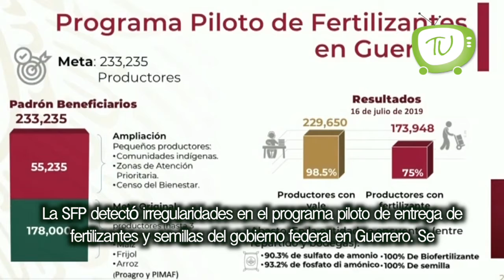A 14 años del aniversario de la explosión en la mina de Pasta de Conchos.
A 14 años del aniversario de la explosión en la mina de Pasta de Conchos, en Coahuila, la secretaria del Trabajo y Previsión Social (STPS), Luisa María Alcalde, anunció que en junio se lanzará la licitación y en octubre comenzarán los trabajos para el rescate de los restos de 63 mineros que quedaron atrapados.

En la administración estatal no se fabrican denuncias ni ilícitos contra ninguna persona o agrupación, pero tampoco se cede a presiones políticas afirmó el gobernador del estado, Miguel Barbosa Huerta, al referirse a las declaraciones de Antorcha Campesina en el sentido de que se manifestarán en diversas carreteras del estado.

La importación de cigarrillos electrónicos quedó prohibida por decreto presidencial, bajo el argumento de proteger la salud y evitar daños irreversibles a la población. Las secretarías de Salud y Economía informaron que a pesar de existir una prohibición al comercio de estos dispositivos desde 2008, un vacío legal mantenía abierta la puerta a su comercialización ilegal.

La Secretaría de la Función Pública (SFP) detectó irregularidades en el programa piloto de entrega de fertilizantes y semillas del gobierno federal en Guerrero. Se encontró un faltante de casi 100 mil sacos de semilla de maíz y posible daño de 127 millones de pesos.

The Wall Street Journal reveló una presunta investigación al expresidente Enrique Peña Nieto, esto según la información de un alto funcionario de la política mexicana, quien aseguró que es la Fiscalía quien realiza las averiguaciones.